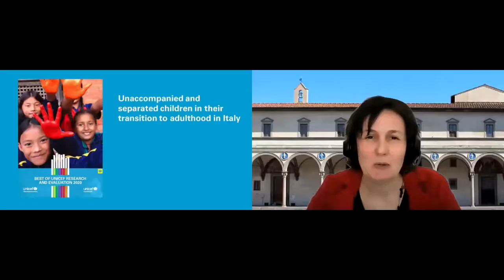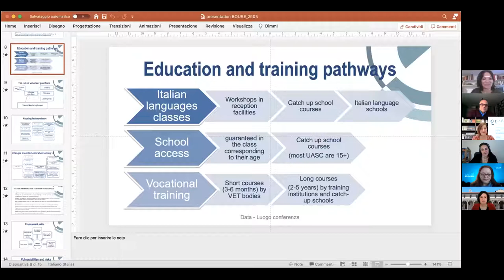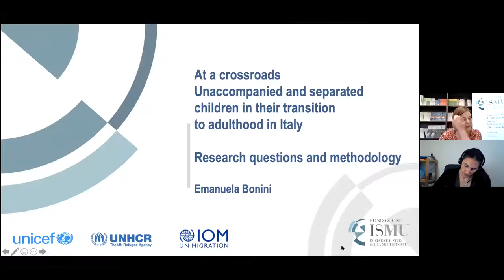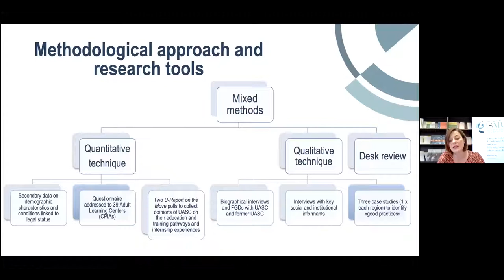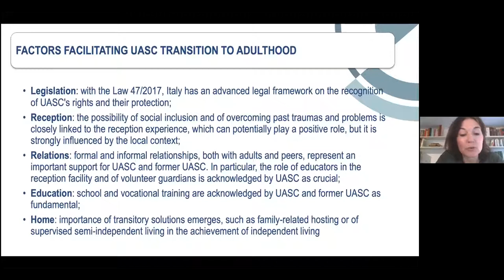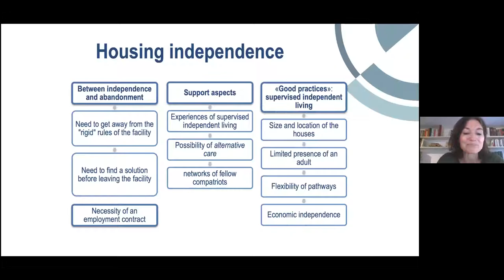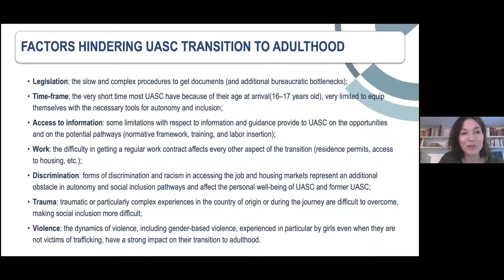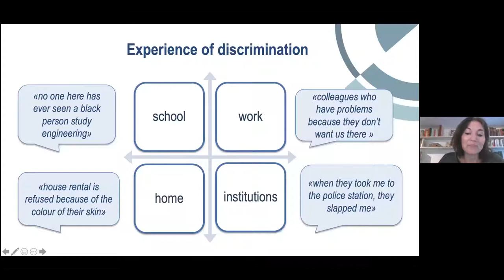BOURE2020:​ Unaccompanied and separated children in their transition to adulthood in Italy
BOURE Webinar Series: Unaccompanied and separated children in their transition to adulthood in Italy

“At a crossroads. Unaccompanied and separated children in their transition to adulthood in Italy”